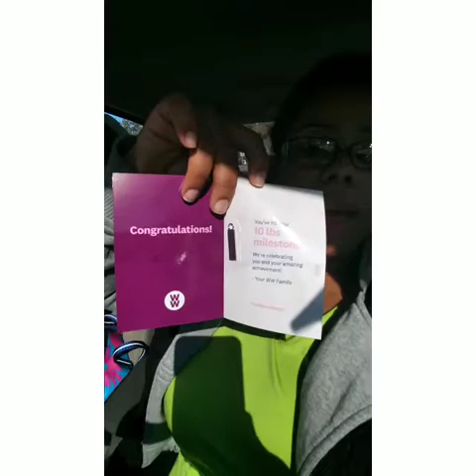WW Update: Week 4(1Month) Weigh-in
See how much weight Ive lost with being on WW for 1month so far!